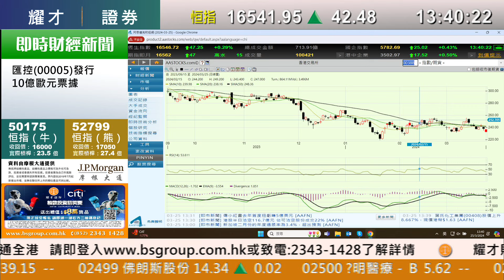耀才財經台 《即市攻略》解答觀眾問題 林芷彤 植耀輝